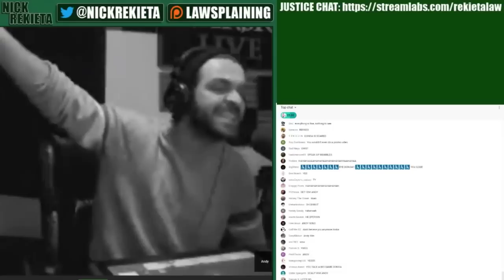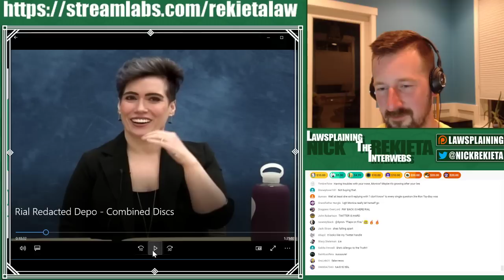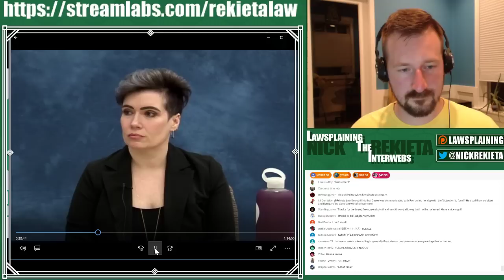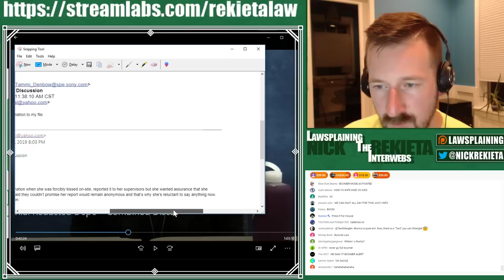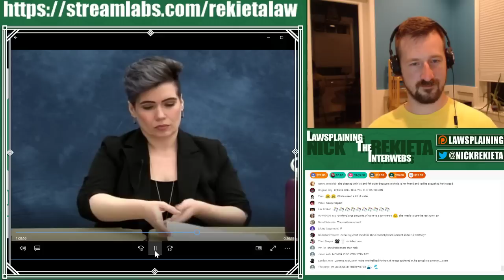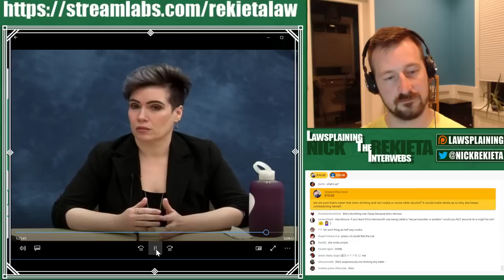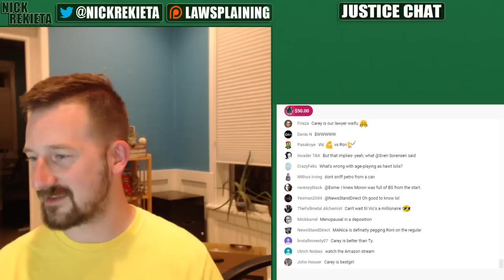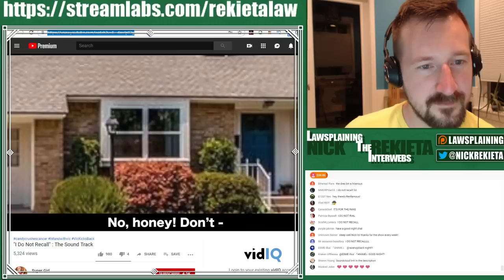Carey Christie Deposes Monica Rial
It's Amazon Prime Day and Amazon Prime of BHBH, Carey Christie, deposed Monica Rial. It's only fitting to show the deposition of the REEEbeast on Prime day.

We should be getting through the whole thing tonight, but it might be a long one!